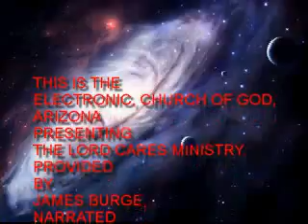THE LORD CARES.WMV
A Year To Keep Your Eyes On Heaven
Day 106, 2011
 Alive In Christ